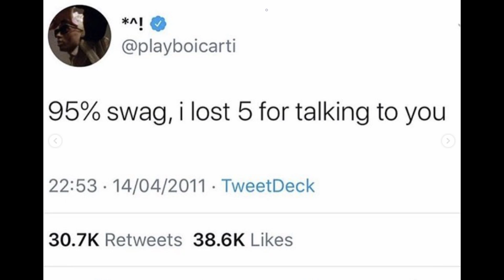Floaty Carti Type Beat (Prod. Brando)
21st vid.